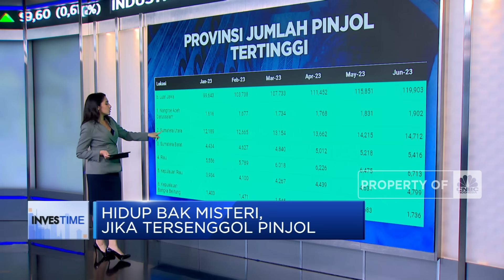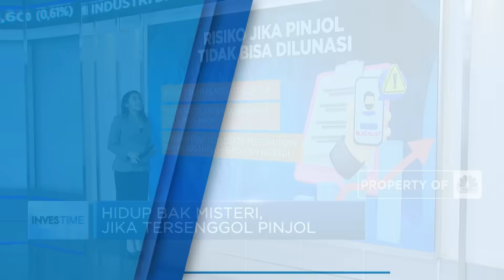Hidup Bak Misteri Jika Tersenggol Pinjol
Lagi-lagi, pinjol berakhir hilangnya nyawa. Siapa bilang kasus yang sedang ramai beberapa saat lalu Itu adalah yang pertama kalinya? Kasus yang diduga korban dari pinjaman online Adakami, bukan
Pertama kalinya. Meskipun belum terungkap ya kebenaran dari kasus ini, Adakami pun sudah
Menjalani pemeriksaan oleh OJK. Tapi intinya benar atau tidak, ya kasus seperti ini sangat mungkin
Terjadi. Apalagi jika sang peminjam, meminjam dana tanpa memiliki edukasi yang cukup tentang
Utang.

Selengkapnya dalam program Investime CNBC Indonesia (Senin, 25/09/2023) berikut ini.